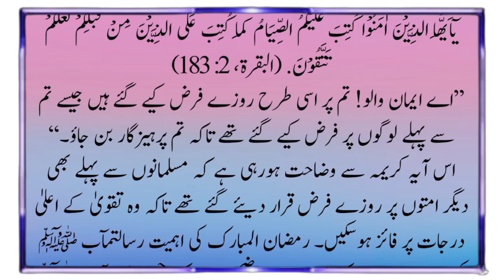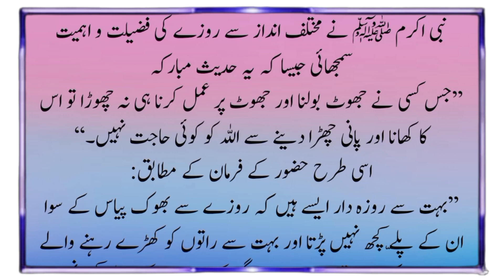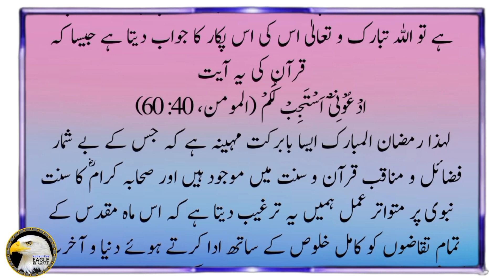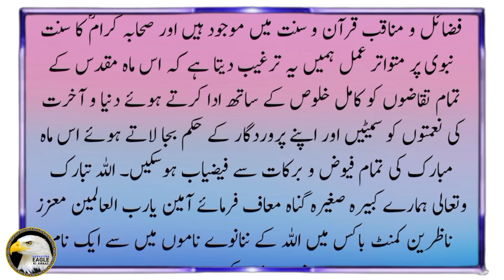ALLAH Ka Khas Tuhfa | 2024 New Bayan Ramzan Ul Mubarak ki Fazilat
Importance and excellence of the month of Ramadan:
In the name of Allah, the Most Merciful:
The month of Ramadan is a special reward of Allah for the Muslim Ummah. This month is the month of revelation of the Quran. In this blessed month, the revelation of God's special mercies and blessings is the month of generous sustenance, good wishes to one another, and efforts to enter Paradise and get rid of Hell. With the revelation of the Last Book and Shariat. Prophet Muhammad (peace be upon him) was given the good news of prophethood. As a joy and thanksgiving for this reward and honor bestowed upon the Muslim Ummah, Muslims were given the gift of extra worship by fasting for a month.

How To Learn Third kalima { teesra kalma tamjeed }3rd Kalima

Voice : Islamic sister
Label : Eagle Ki Awaaz
Editor : M.ADiL